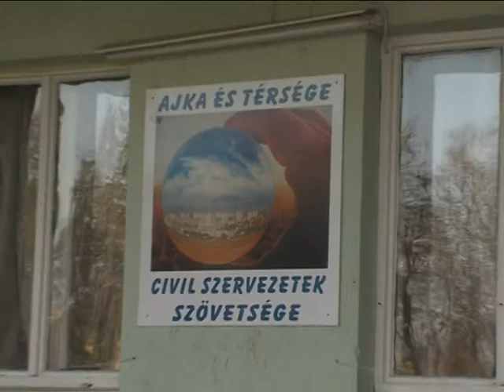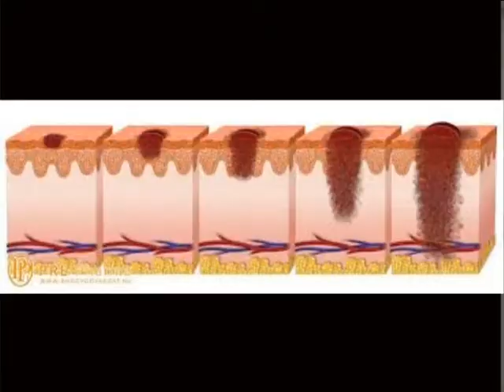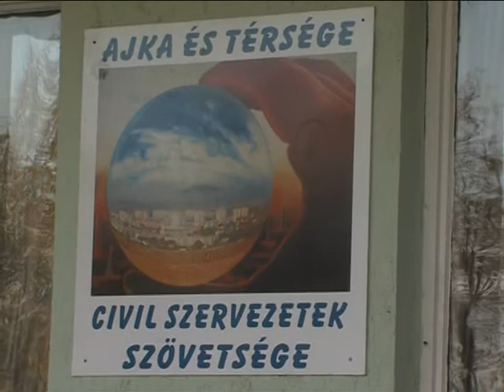Melanómaszűrés a Civil Házban Magazin 2015.10.14.